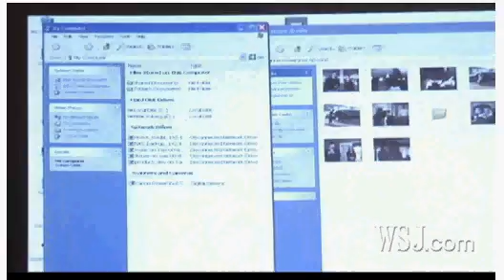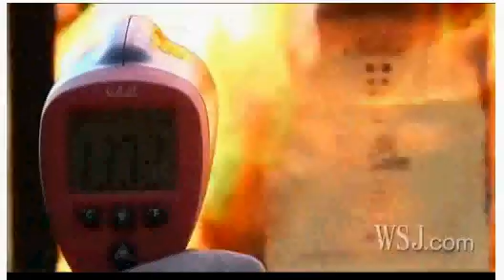Wall Street Journal Review / Compare ioSafe Hard Drive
Watch this video review of the ioSafe Solo fireproof waterproof external hard drive by technology reporters Andy Jordan and Mary Pilon. When compared to regular disk drives like Seagate or Western Digital (WD), ioSafe Solo sets a new benchmark with affordable disaster protection. For just a few more dollars anyone can afford a fire safe hard drive from ioSafe.